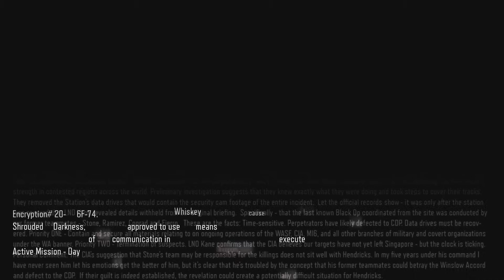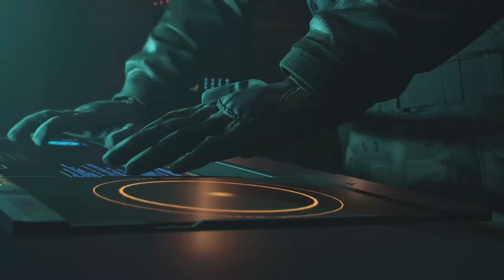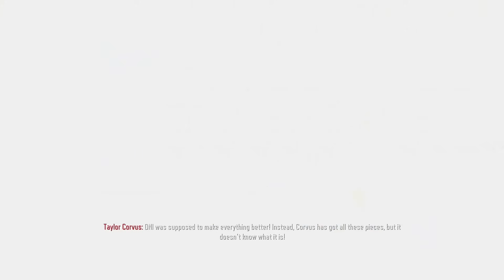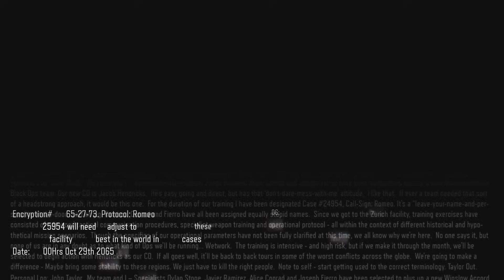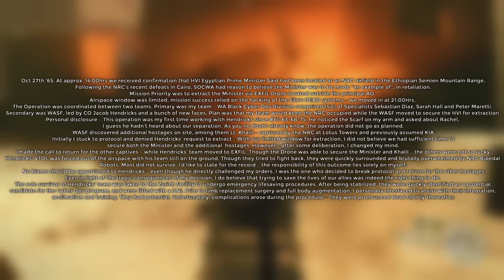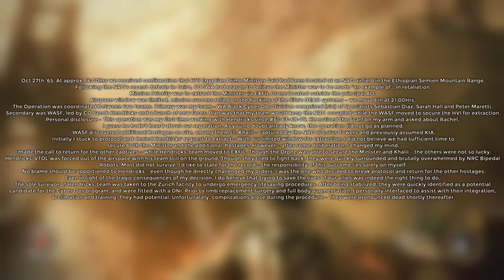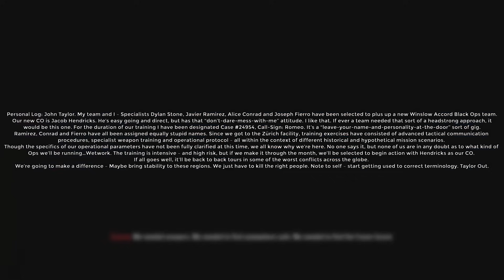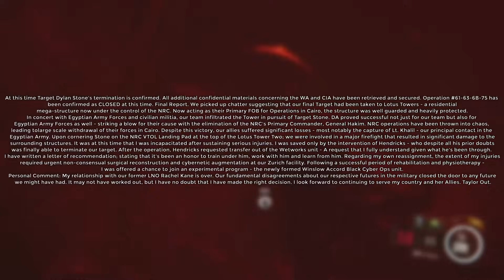A Misunderstood MASTERPIECE... | A BO3 Retrospective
TIMESTAMPS:
0:00 Intro
4:48 Chapter 1 (Black Ops)
24:57 Chapter 2 (The Singapore Incident)
59:10 Chapter 3 (Pursuit)
1:44:35 Chapter 4 (The Frozen Forest)
2:00:34 Chapter 5 (One Possible Explanation)
2:15:58 Conclusions